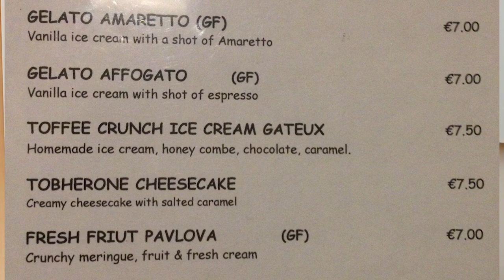O francês errado que vemos por aí... CocktailF#32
Se você estuda francês, já deve ter percebido que as pessoas adoooram escrever as coisas em francês, seja em um comércio, em um título ou em um cardápio. Maaaas, o francês que encontramos por aí nem sempre está certo! Nesse vídeo do CocktailF, eu trago algumas histórias do francês "errado" que eu já encontrei por aí. Vem ver!